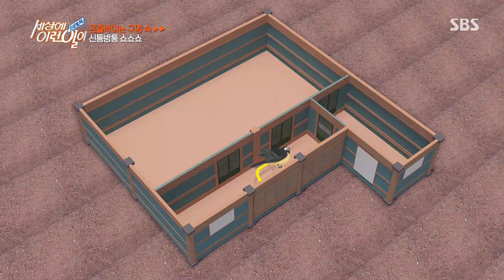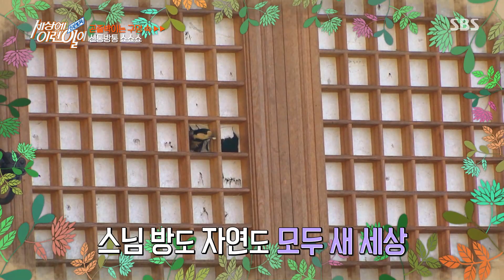자유로운 새, 스님 방도 자연도 모두 새 세상★ㅣ순간포착 세상에 이런 일이(Instant Capture)ㅣSBS Story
새들이 스님의 방과 자연을 마음껏 돌아다니는 모습을 보여준다.